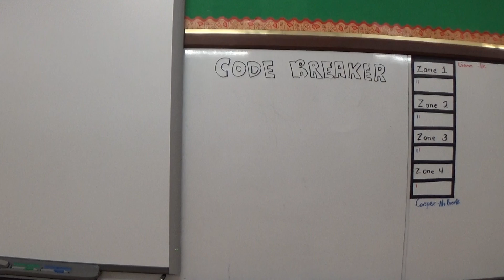Can you solve this code??? Episode 1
Good luck solving the code!

A few things:
1. All of the codes deal with the school I teach at.
2. All of the codes follow a logical alphabet-wide pattern.